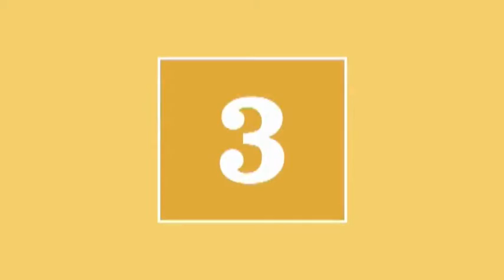TENE Starter 4 Holiday places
1
My favourite place for a holiday is Cornwall in the south west of England.
There are some fantastic tourist attractions there, like the Eden Project and Tintagel Castle, but I like the countryside. It's quiet and there aren't a lot of people. There are a lot of bed and breakfasts. The breakfasts are very good and big. The coast is amazing too, so beautiful.

2
I like Madrid, Rome and Paris, but my favourite city is on the East Coast of the US. New York. There are great hotels. There's Chinese food, Spanish food, Italian food and there are languages from all over the world.
New York is great for culture, but I like shopping. There are really good shops and Macy's is amazing. The buildings are fantastic! There’s the Empire State building, the Chrysler building and of course there's the Statue of Liberty.

3
Holidays on the coast are very popular. My favourite holiday is on the coast too, on the beach at Muriwai. Muriwai is on the north west coast of New Zealand. There aren't any big hotels there and there aren't lots of people. There are miles and miles of sandy beaches. It's great for fishing, surfing or just relaxing. It's very beautiful and very romantic.